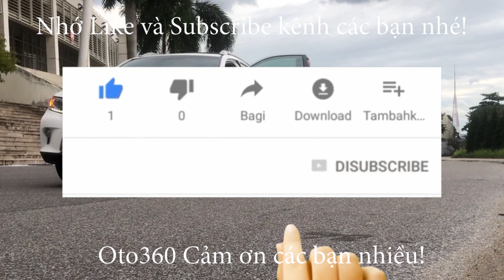Người bỏ nghề, kẻ bán xe trả nợ, tác động của đại dịch COVID ''Cú sốc kép'' cho thị trường ô tô cũ.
Tác động tiêu cực của đại dịch, thị trường xe mới lấn át, các dịch vụ gọi xe bị đình hoãn khiến xe cũ liên tiếp lâm khủng hoảng. Nhiều đại lý lỗ nặng, người bỏ nghề, người bán nhà trả nợ.
Theo tìm hiểu của PV Dân trí tại thị trường xe cũ ở Hà Nội, thời điểm này các chợ xe vắng khách, doanh số bán xe giảm đều từ đầu năm đến nay do dịch bệnh và áp lực cạnh tranh do xe mới giảm giá nhiều.

Dân buôn ô tô cũ chịu cú sốc kép, người bỏ nghề, kẻ bán xe trả nợ - 1Nhấn để phóng to ảnh
Thị trường xe cũ vắng lặng do tổng cầu suy giảm và do thị trường xe mới cạnh tranh quyết liệt.

Việc hàng loạt doanh nghiệp phân phối, nhà sản xuất xe hơi kết hợp với ngân hàng để ưu đãi lãi suất vay mua ô tô mới đã bóp nghẹt hoạt động kinh doanh xe cũ.

"Chỉ cần có gần 100 triệu đồng, khách đã có thể sở hữu ngay xe mới, số còn lại được trả góp, năm đầu tiên không phải trả lãi. Đây là điều khiến xe cũ hoàn toàn mất lợi thế so với xe mới dù cho một số đại lý có áp dụng lãi suất tương tự nhưng khách vẫn thích mua xe mới hơn" - ông Trinh - một đại lý xe hơi tại Phạm Hùng - cho hay.

Theo một số đại lý xe cũ, bán được xe trong bối cảnh dịch bệnh hiện nay không hề đơn giản bởi tổng cầu đang xuống rất thấp. Dịch bệnh khiến các dịch vụ taxi, xe công nghệ suy giảm nên lượng người mua xe cũ hiện nay chủ yếu là khách cá nhân.

"Trước kia, trong 10 chiếc xe cũ bán ra mỗi tháng thì có 5-6 chiếc là bán cho người chạy xe dịch vụ, nhưng nay chỉ bán được một đến hai chiếc/tháng và hầu hết là cá nhân mua, đổi xe. Những mẫu xe đời quá cũ hiện không thể bán được, thậm chí đã đẩy về tỉnh lẻ. Các địa phương, hiện xu hướng mua xe cũ cũng rất khác, họ chọn xe không quá 7 năm, bởi đa số ngại kiểm tra khí thải Euro 4 không đạt khi đăng kiểm định kỳ" - ông Bùi Văn Nam - đại lý xe hơi cũ tại đường Phạm Văn Đồng - cho hay.

Theo một số chủ kinh doanh xe cũ, những mẫu xe trước đây luôn đứng top các xe cũ đắt giá trên thị trường như: Vios, Fortuner, Innova hay các mẫu xe máy dầu như Fortuner, Everest và SantaFe đều được chọn lựa để chạy dịch vụ. Tuy nhiên, hiện nay các mẫu xe này không còn là lựa chọn số một.

Ông Nguyễn Văn Mạnh - đại lý xe cũ tại đường Nguyễn Văn Huyên - cho rằng: "Những mẫu xe cũ tuổi đời từ 7-10 năm như Vios, i10 hay Morning trước đây vẫn bán tốt cho dân chạy xe dịch vụ đô thị. Còn các mẫu 7 chỗ như Fortuner, Innova, Everest hay SantaFe thường được dân mua xe kinh doanh dịch vụ tại các tỉnh ưa chuộng. Từ năm 2020 đến nay, các mẫu xe đời quá cũ không còn được hỏi thăm, những mẫu xe trên 7 năm rất vắng khách và bị dìm giá không thương tiếc".

Trên thị trường xe cũ, những mẫu xe Vios, Innova đời 2015 giá dưới 300 triệu đồng không phải hiếm. Trong khi đó, các loại xe 7 chỗ khác như SantaFe, Fortuner vẫn giữ giá từ 600-700 triệu đồng. Với các mẫu xe có năm sản xuất từ năm 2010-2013, giá giảm còn 500-550 triệu đồng/chiếc.

Với mức giá này, xe 7 chỗ cũ sản xuất năm 2010 trở lại đây rất khó cạnh tranh với xe mới, trong đó có nhiều mẫu xe giá rẻ hiện nay.

Thực tế, thị trường xe mới với mẫu 7 chỗ có những dòng xe rất rẻ, như Xpander của Mitsubishi có giá bán đại lý hơn 620 triệu đồng/chiếc, Suzuki Ertiga hay XL7 cũng có giá chỉ từ 500-600 triệu đồng/chiếc. Các mẫu xe của MG bản 5 chỗ cũng có giá rất cạnh tranh và "ăn đứt" so với mẫu xe cũ dùng 7-10 năm.

Dân buôn ô tô cũ chịu cú sốc kép, người bỏ nghề, kẻ bán xe trả nợ - 2Nhấn để phóng to ảnh
Lợi thế cạnh tranh về giá không còn đối với xe cũ khi nhiều hãng, doanh nghiệp xe mới giảm giá, cho vay mua xe lãi suất 0%.

Rõ ràng, giá nhiều loại xe cũ đang bị neo ở mức cao, khó có thể kéo khách được trong bối cảnh hiện có nhiều dòng xe, mẫu xe đã hạ giá mạnh và có những ưu đãi lớn về lãi suất, chiết khấu.

Việc xe cũ bị mất doanh số, bị cạnh tranh không bán được hàng đã khiến nhiều đại lý xe cũ ở Hà Nội phải "tháo chạy". Tuyến phố Dương Đình Nghệ, Nguyễn Chánh, Nguyễn Quốc Trị, Trung Kính (quận Cầu Giấy) trước đây là địa điểm tấp nập người mua, kẻ bán xe cũ, nhưng hiện nay rất nhiều đại lý đã phải đóng cửa vì thua lỗ.

Bình quân chi phí thuê mặt bằng tại đây dao động từ 100.000 m2 đến hơn 250.000 m2, các gara tại đây có giá thuê từ 12-30 triệu đồng/tháng. Ngoài ra, chi phí thuê nhân công, chi phí lãi vay xoay vòng vốn bán xe có thể phải trả thêm hàng chục triệu đồng/tháng.

Dân buôn xe cũ chỉ có thể bán xe nhanh mới có lãi, còn nếu tình cảnh xe nằm gara nhiều, chi phí có thể "ăn mòn" hết lợi nhuận lẫn tiền gốc của xe. Điều này khiến không ít đại lý ô tô cũ dù có quy mô lớn, mở ồ ạt vài ba địa điểm song vẫn phải đóng cửa tại thời điểm này.

Ông Nguyễn Tú - một dân bán xe cũ lâu năm - cho hay, bán xe cũ hiện nay không còn "được lộc" như trước đây. Giá xe xuống thấp trong khi xe mới ra ở mọi phân khúc và khuyến mãi mạnh khiến xe cũ rất khó bán.

An Linh
theo Dân Trí